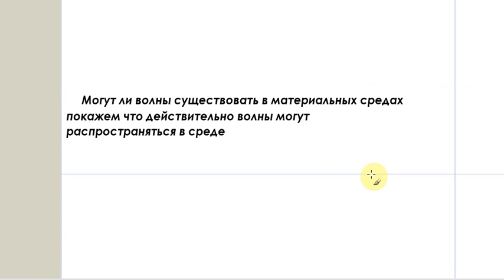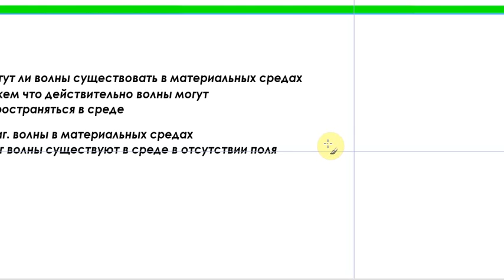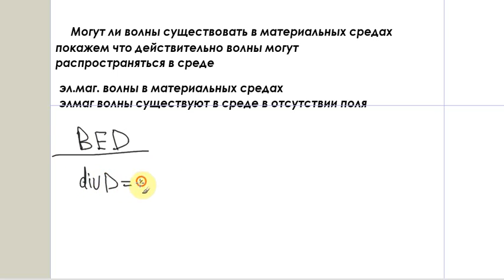2Семестр. Электродинамика. Лекция 5. Часть 2.avi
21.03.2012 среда